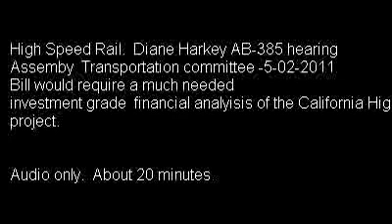Harkey-ab-385-may-02-2011.flv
High Speed Rail.  Diane Harkey AB-385 hearing May 02 2011
bill would requre that an investment grade analysis be done for the California High Speed Rail project.